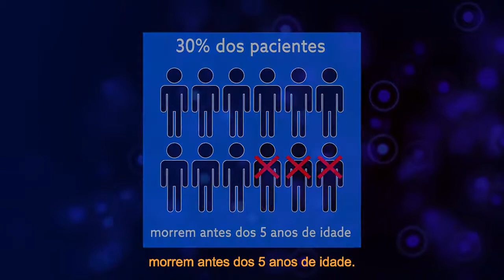PROS TV - Doenças Raras - Eros Biondini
Dados do Ministério da Saúde revelam que cerca de 13 milhões de brasileiros tem alguma doença rara, em sua maioria, crianças.
No entanto, devido a dificuldade do diagnóstico, 30% dos pacientes acabam falecendo ainda na infância.
Defensor da bandeira da Saúde, o deputado federal Eros Biondini tem se destacado na luta por políticas públicas em apoio às pessoas com doenças raras.
Confira mais sobre o assunto no vídeo!